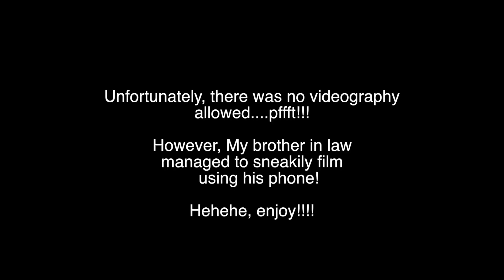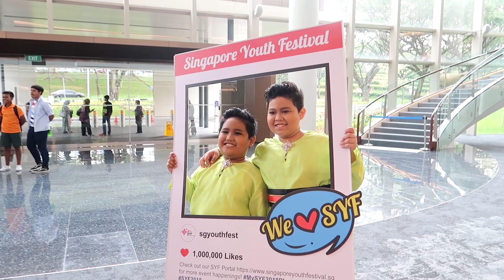Aqil's School Malay Dance SYF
Howsss ittttt everyone! (expand for more infos!)

✿ Aqil has been talking a lot about his school's Malay dance SYF (Singapore youth festival) performance so of course we had to come down and show our support. Shame there weren't any videography allowed but my brother in law managed to sneakily film it, isn't a great one but it's better than nothing! We're very proud of Aqil and all his hard work put into the dance. Well done Aqil!!! ✿

♡ Find me here/let's keep in touch ♡

△ Tech Details △
∴ Camera: Canon G7X Mark II
∴ Editing Software: iMovie and Final Cut Pro X
∴ Tripod: Bought from Carousell